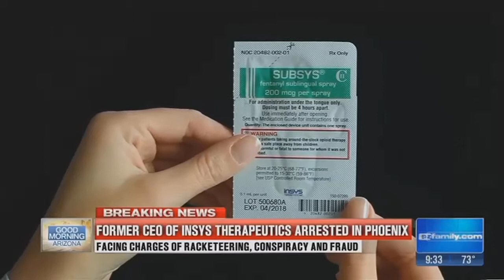Founder and former CEO of Chandler drug maker arrested in Phoenix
John Kapoor, the billionaire founder and former CEO of the Chandler pharmaceutical company,&nbsp;Insys Therapeutics, was arrested Thursday morning in Phoenix. Full story:&nbsp;